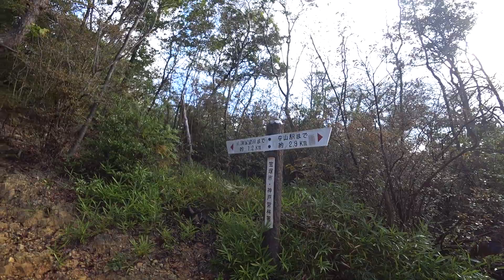【ハイキング】 兵庫：中山連山縦走路（中山寺～宝塚ロックガーデン～満願寺～釣鐘山） 8 HYOGO：Nakayama Mountain Range Ridgeline Hike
字幕入り

使用機材
SONY HDR-AS300（画質 1080 60p　画角 W）
SONY ICD-UX560F
Roland CS-10EM

バイノーラル音声（立体音響）に変換済みにつきヘッドホンの使用を推奨します
Binaural Recording (I recommend the use of headphones)

ルート (Route)
阪急中山観音駅 (Hankyu Nakayama-kannon Sta.) →中山寺 (Nakayama-dera Temple) →夫婦岩 (Meoto Iwa) →中山寺奥之院 (Nakayama-dera Okunoin) →中山最高峰 (Top of Mt. Nakayama) →三日月岩 (Mikazuki Iwa) →満願寺西山 (Mt. Manganjinishi) →宝塚ロックガーデン (Takarazuka Rock Garden) →満願寺 (Mangan-ji Temple) →石切山 (Mt. Ishikiri)→釣鐘山 (Mt. Tsurigane) →阪急川西能勢口駅 (Hankyu Kawanishi-noseguchi Sta.)

2022年10月23日